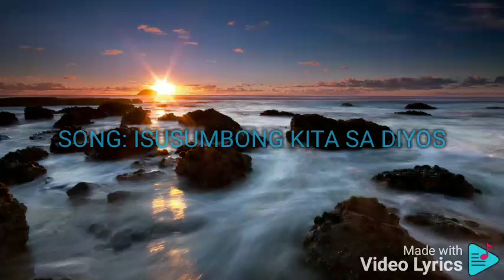ISUSUMBONG KITA SA DIYOS MARCO SISON